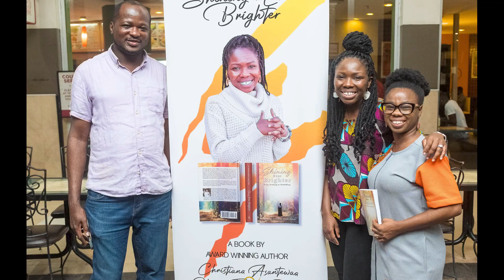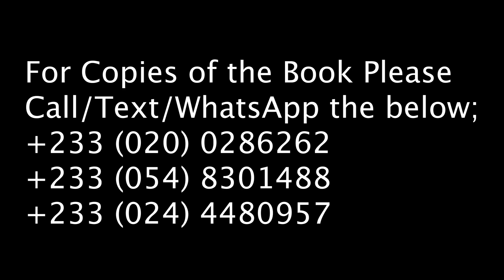Ghana Book Launch and Signing + Meet and Greet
For copies of the book please call/text whatsapp the below nos.